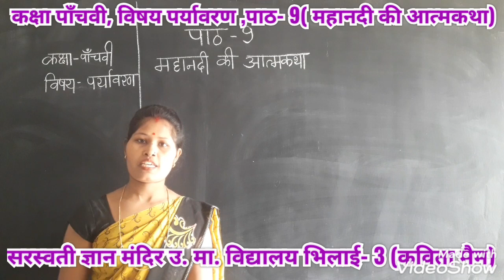CLASS-5TH, SUBJECT- EVS LESSON-9 { MRS KAVITA MAIM }